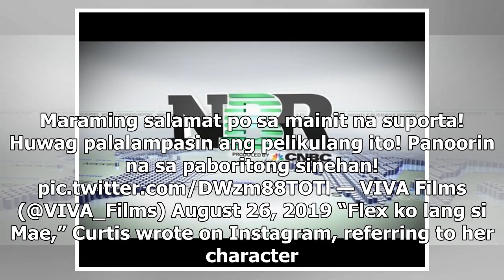‘Just A Stranger’ seduces box office with P52 million in 5 days-Times of News Philippines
A post shared by Anne Curtis (@annecurtissmith) on Aug 20, 2019 at 4:57am PDT MANILA — “Just A Stranger,” which marks Anne Curtis’ return to hery drama roots on the big screen, reached a box-office milestone Monday as it continued to attract moviegoers over the weekend. The Jason Paul Laxamana film,...